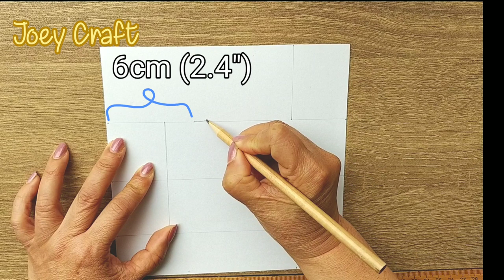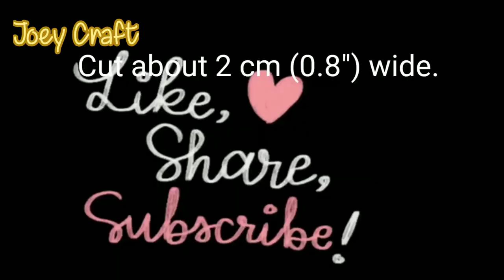3 Minute Face Mask pattern 💖 DIY Face Mask Sewing Tutorial With Bow 🎀 Breathable Face Mask DIY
Very Easy Nice  Style Pattern Mask With Bow - Breathable Face Mask Sewing Tutorial - Make Fabric Face Mask At Home. Nice Design Breathable Very Easy Mask  - DIY Cloth face Mask - 3 minute Face Mask Pattern

This 3D face mask is super comfortable and super easy to make I hope you all enjoy the video. I recommend you to make some for you and your family.

This short 3 D face mask video tutorial will show you how to easily draw the face mask pattern by your self., step by step, and the detail on how to cut and sew the face mask with or without a sewing machine. You can make a face mask at home with any breathable fabric or patchwork fabric. In this face mask video tutorial, I use 100% cotton fabric.

Very Easy New Style Pattern Mask - Face Mask Sewing Tutorial - Make Fabric Face Mask At Home. Nice Design Breathable Very Easy Mask  - DIY Cloth face Mask - 3 minute Face Mask Pattern

Give COMMENT, any question or advice and we will reply shortly.

Thank you so much Stay safe and healthy

New mask design | DIY mask at home | The mask doesn’t touch your mouth and nose
How to make an easy pattern & sewing tutorial 😷

face mask sewing tutorial, sew a face mask, cdc face mask, how to make face mask cloth, homemade facemask, sewing face mask, how to make face mask, how to sew a face mask, no sew face mask, diy cloth face mask, 怎样做口罩, मास्क कैसे बनाये, ਇੱਕ ਮਖੌਟਾ ਕਿਵੇਂ ਬਣਾਉਣਾ ਹੈ, Как сделать маску, マスクの作り方, วิธีการทำหน้ากาก, Comment faire un masque, Como hacer una mascara, 마스크 만드는 법, como fazer máscara facial, як зробити маску для обличчя, hoe gezichtsmasker te maken, hvordan man laver ansigtsmaske, hogyan készítsünk arcmaszkot, kaip pasidaryti veido kaukę, cum să faci mască de față, hvernig á að búa til andlitsgrímu, како да направите маска за лице, kuidas teha näomaski, како направити маску за лице, kuinka tehdä kasvonaamio, kif tagħmel maskra għall-wiċċ, як зрабіць маску для твару, нүүрний маск хэрхэн хийх, kā padarīt sejas masku, πώς να φτιάξετε μάσκα προσώπου, super comfortable face mask, fun with face mask, face cover, cach may khau trang, may khau trang don gian, How to made a 3D mask, cách may khẩu trang 3D đơn giản,